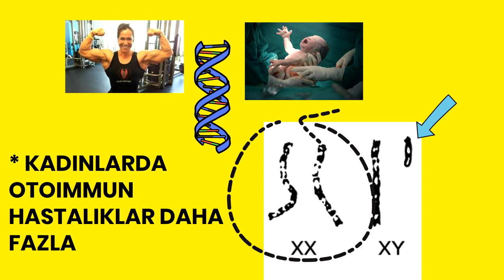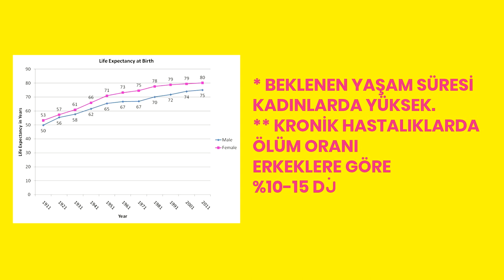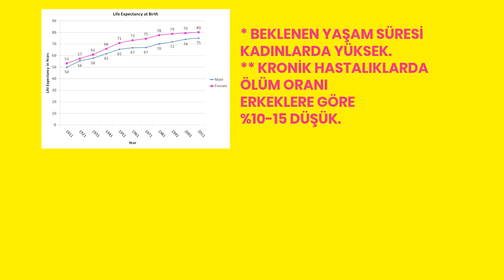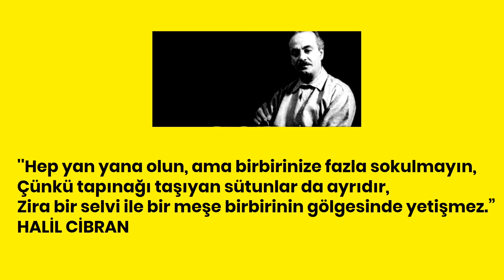Kadınlar erkeklerden neden güçlüdür? Sağlık, Prof.Dr.Serdar Akgün,Tıp Videoları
Kadınlarının gücünün biyolojik temelleri. Kadınlar genetik olarak doğurganlık için daha doğmadan kollanmaya başlarlar.

 dr
Kapalı Kalp Ameliyatı, Kapalı Kalp Ameliyatı